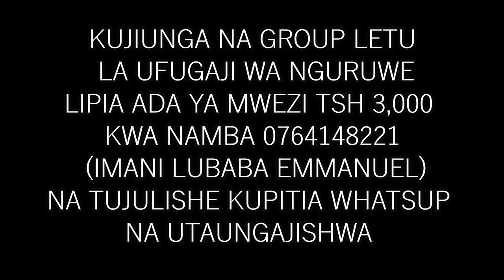Tumeanzisha ""GROUP LA WAFUGAJI WA NGURUWE" Karibu Kujiunga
KUJIUNGA NA GROUP LETU LA UFUGAJI WA NGURUWE
LIPIA ADA YA MWEZI TSH 3,000 KWA NAMBA 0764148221 (IMANI LUBABA EMMANUEL)
NA TUJULISHE KUPITIA WHATSUP NA UTAUNGAJISHWA